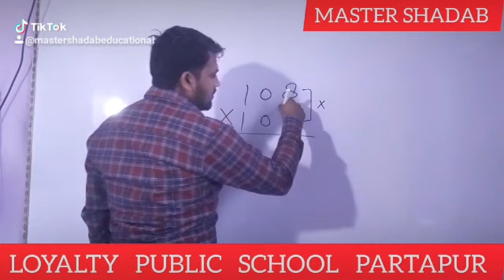LOYALTY PUBLIC SCHOOL PARTAPUR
Video from My Loyalty ADVANCE